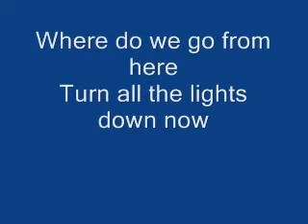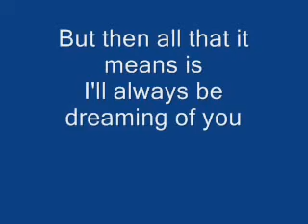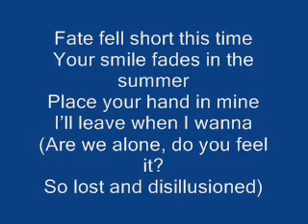blink 182-feeling this lyrics